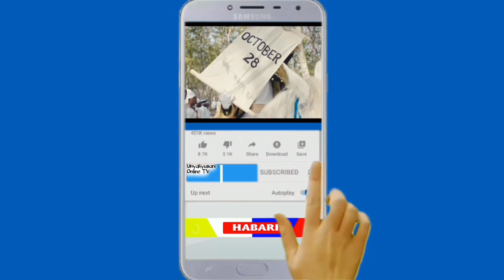Wamwiduka Band,kunogesha Basata Vibe Dodoma tizama balaa walilolifanya ndani ya gari.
Wamwiduka band kunogesha Basata Vibe,Wimbo wao naomba usizimike mziki wapigwa live ndani ya gari wakiwa safarini